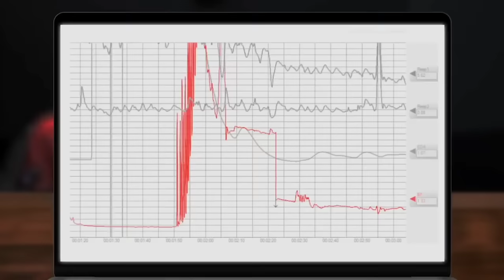মিথ্যা বললেই ধরা পড়ে যাবে | mrbeast new bangla video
This was one of the hardest challenges we’ve ever done
A deal so good it feels like stealing 🤫 - score a FREE double insulated bottle with any 10 cartridge BeastBundle or head to your local Walmart today to try Cirkul.